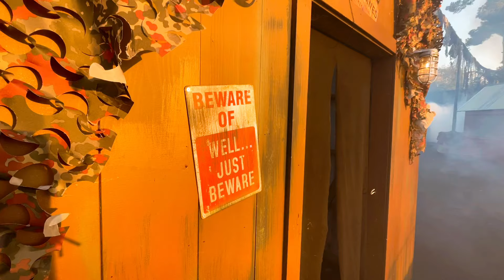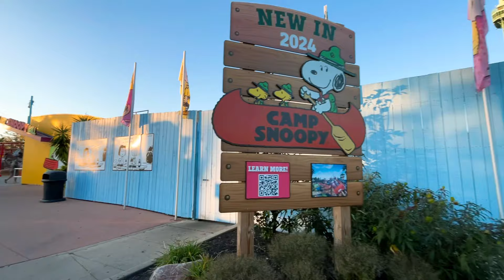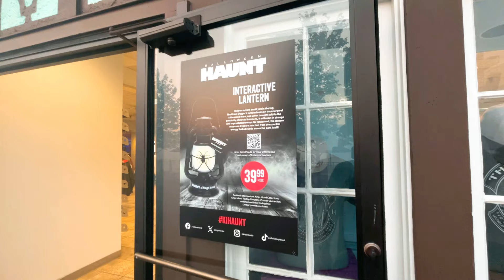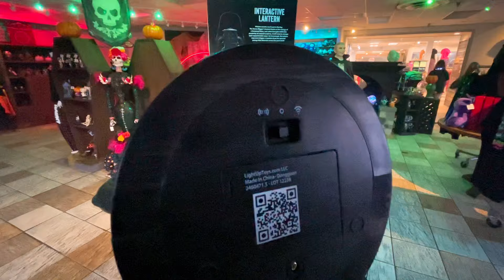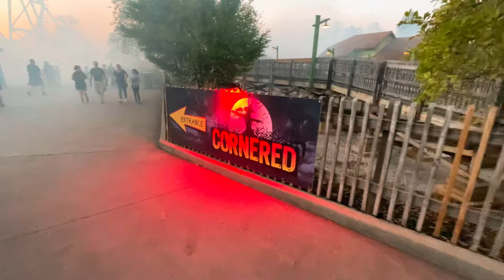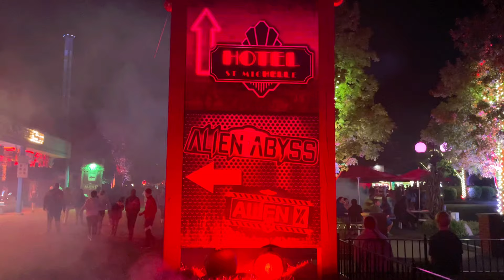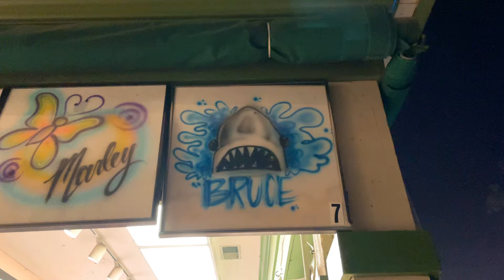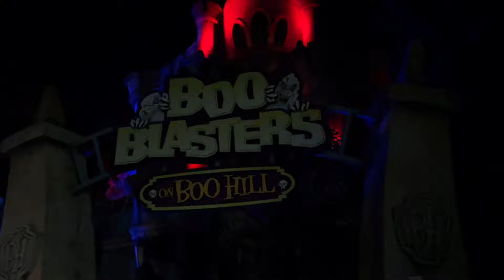Kings Island Halloween Haunt 2024 - Haunted Houses, Scare Zones & More! - Mason, Ohio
Hello and welcome to todays spooky adventure! Today we are attending the Kings Island Halloween Haunt 2024! We’ll be going through haunted houses, scare zones and much more! Join me as we set out on a frightful adventure!

Halloween Haunt (Also known simply as Haunt, formerly known as FearFest) is a seasonal event that occurs during the late evening of Fridays and Saturdays in late September and all of October and sometimes in early November. at Kings Island. The event is based on the traditions of the Halloween season, with the park being decorated in macabre scenery, and new attractions (mostly haunted mazes) that feature actors portraying various monsters and evil characters that guests will encounter. In some cases, animatronics and other special effects are also used in this event. Each of the attractions exclusive to this event focus on different themes of monsters, such as werewolves, zombies, and cannibals. In addition to the mazes, a large number of attractions are also open during the event.

0:27 -Intro
1:22 - Welcome to Kings Island
3:00 - Opening Ceremony
6:49 - Exploring
9:28 - SLAUGHTERHOUSE MAZE
11:04 - MADAME FATALES
15:08 - Top of Eiffel Tower (Day)
17:46 - Merch Shop
24:07 - HOOKED SCARE ZONE
25:41 - CORNERED MAZE
27:00 - PUMPKIN EATER SCARE ZONE
29:43 - KILLMART MAZE
30:17 - Coney Maul
31:14 - HOTEL ST MICHELLE MAZE
32:39 - ALIEN ABYSS MAZE
33:59 - HOOKED SCARE ZONE
39:38 - Show
40:14 - Top of Eiffel Tower (Night)
41:42 - Outro